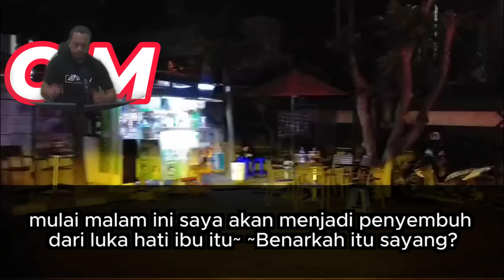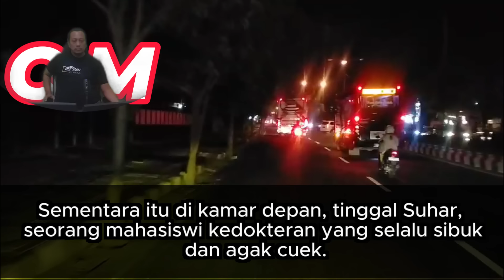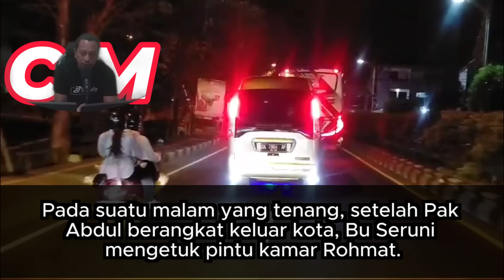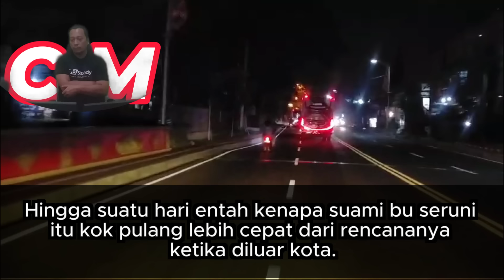Kisah Nyata II Tawaran Tak Terduga Saat Suami Keluar Kota II cerpen romantis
Ketika suaminya harus bekerja keluar kota,Bu Seruni, seorang wanita yang selalu setia, tak menyangka akan menerima tawaran yang mengejutkan dari seseorang yang tak terduga. Dilema, keraguan, dan akhirnya keberanian mewarnai hari-harinya, membuatnya mempertimbangkan kembali banyak hal dalam hidupnya. Cerpen ini mengisahkan perjalanan emosional Bu Seruni saat ia berhadapan dengan cinta, kesetiaan, dan pilihan-pilihan sulit yang harus ia buat. Bagaimana akhir dari kisah ini? Saksikan perjalanan Bu Seruni dalam cerita yang penuh dengan romansa dan kejutan.